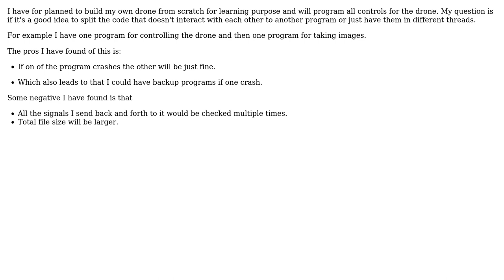Software Engineering: Split program to smaller programs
With thanks & praise to God, and with thanks to the many people who have made this project possible! | Content (except music & images) licensed under CC BY-SA | Music | Images & others | With thanks to user Tyler Durden user Olof and the Stack Exchange Network Trademarks are property of their respective owners. You are responsible for your own actions.